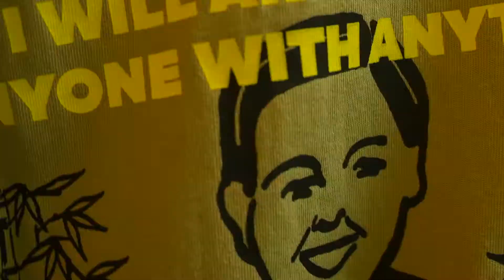The Baddies 最新系列登陸 POPCORN ❤️‍🔥 活動影片回顧📸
由KB @kb_kevinboy 主理的 @the.baddies 再度投出震撼彈，由一眾旗下藝人親身著用的 Graphic Tee 配上色彩鮮艷的 Pouch 小包，在潮流界掀起一番熱潮。現時已登陸 @popcorngeneralstore 售賣，有興趣的潮人絕對不能錯過！活動期間還有各方好友到場支持 The Baddies 服裝系列推出，一起回顧當天盛況吧！
喜歡 @the.baddies 的朋友快到 @popcorngeneralstore 購買吧！

Brand：@the.baddies
Video： @bigkinnn
Words： @lambs_wong
Media Support： @hotcathk